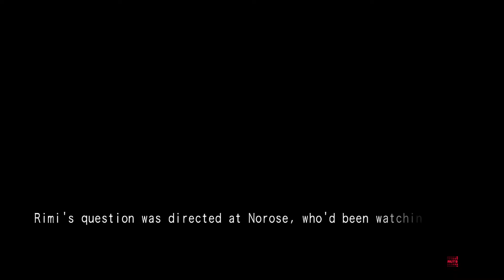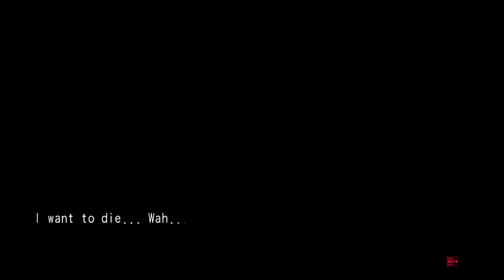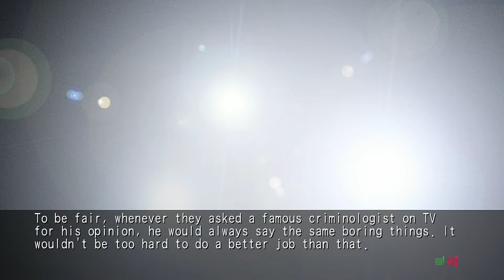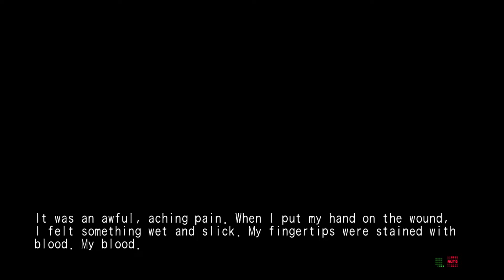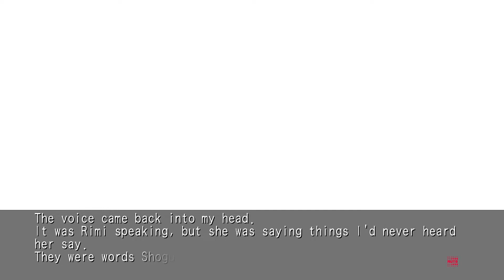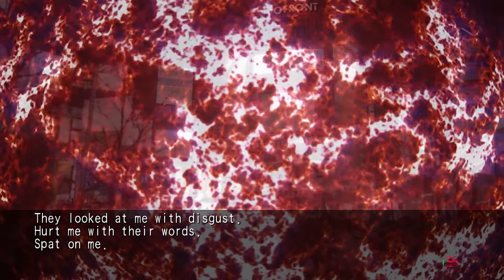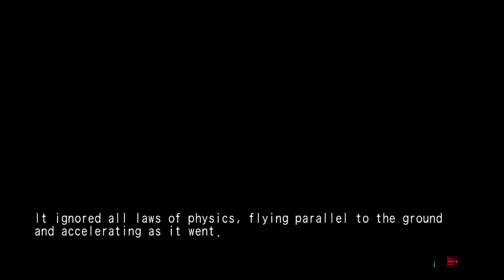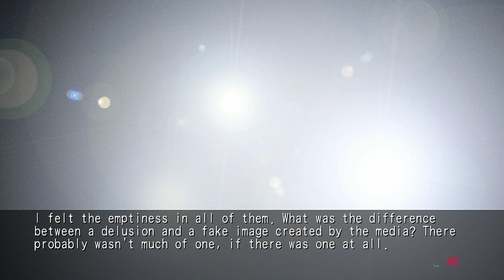Chaos;Head NoAH (Switch) Walkthrough part 19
Takumi Nishijo is a second-year high school student on the verge of becoming a shut-in. "I have no interest in 3D." He lives surrounded by his beautiful girl figures in his room. He lives in Shibuya, where there has been a series of bizarre serial murders known as "New Generation Madness" (aka NewGen). The culprit has yet to be caught and has been causing unrest on the internet and television. One day, a gruesome image that seemed to predict the next NewGen killing was sent by a mysterious figure called "Shogun." The next day, on his way home from school, Takumi encounters a horrific crime scene, exactly as predicted. Before the corpse is a blood-soaked girl - Rimi Sakihata.